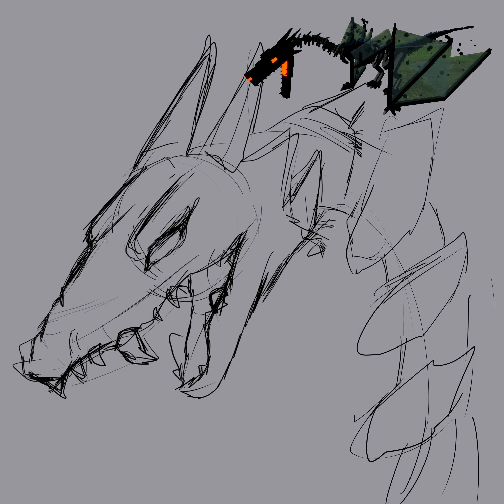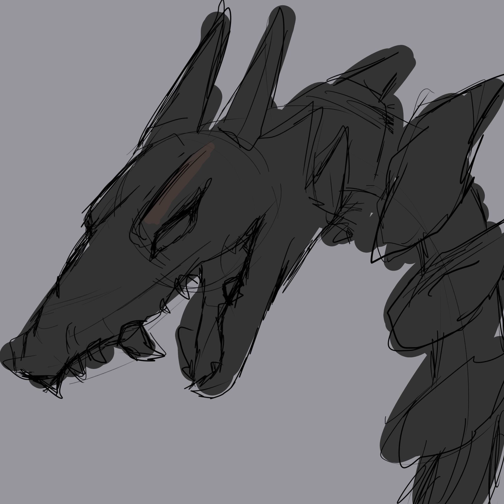skelewyvern speed paint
whats up